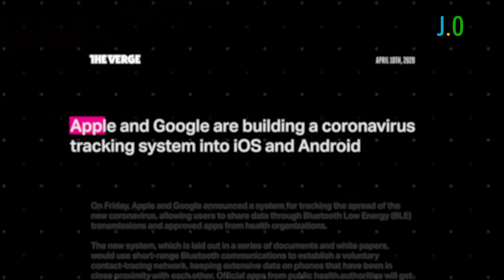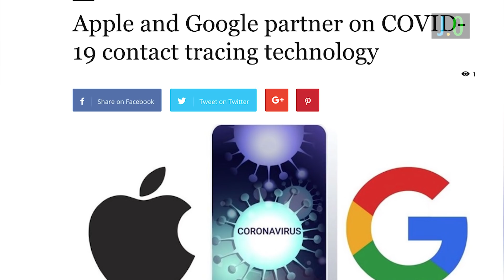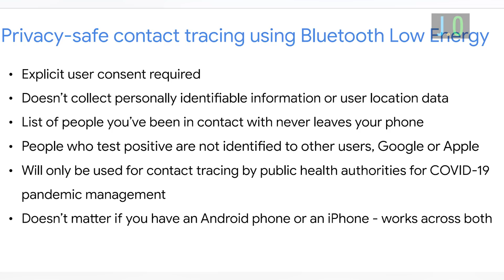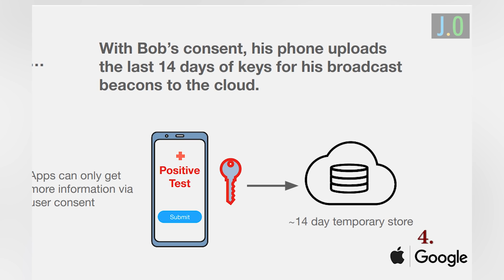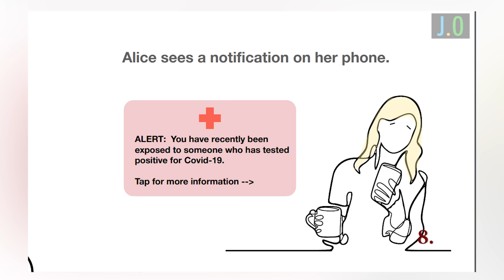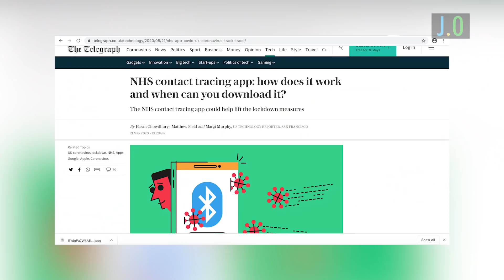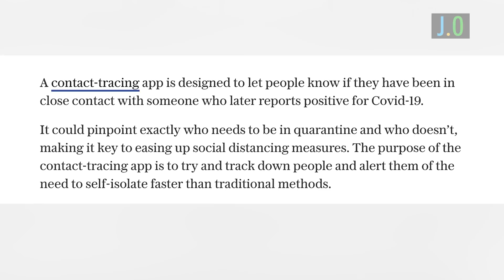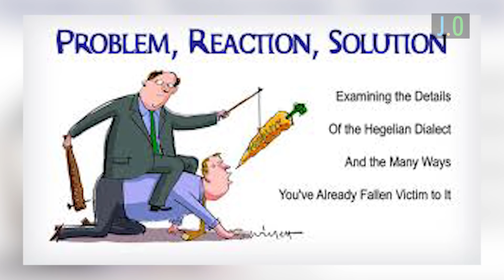CONTACT TRACING: Our World is Changing. Wake up, Africa!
In this video, @Joseph Okechukwu masterfully explains the concept of Contact Tracing, connecting critical dots on how it'll impact our lives first as humans, and secondly as Africans.